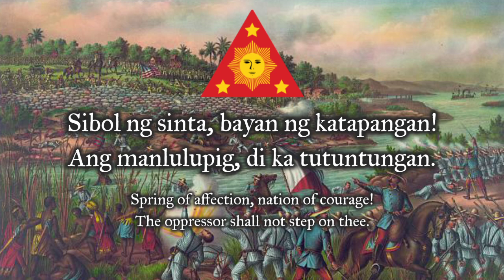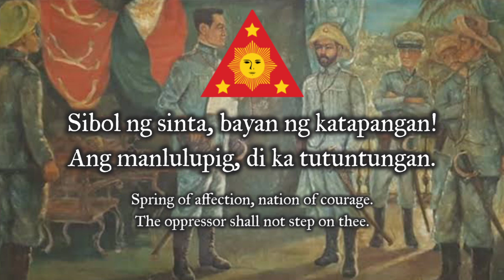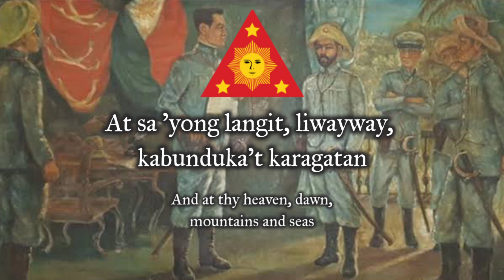"Marcha Nacional Filipina" - Early Recording of the Philippine National Anthem (circa 1910s)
SPECIAL THANKS TO @ImWalde for finding this recording, collaborating in the translation, and giving suggestions for the video.

"Sometime in the 1910s, Columbia Records recorded several Filipino singers as part of their new series of recordings in Asia and the Far East. Among these is a recording of the Philippine National Anthem under the title of "Marcha Filipina." It was sung by a certain C. Gachalian accompanied by a guitar."

-cited from "Early Lyrics of the Philippine National Anthem (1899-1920)" by Im Walde vesteel (2022)

Additional Notes

In mainstream historical knowledge, the first Tagalog translations of the national anthem was only written during the 1930s, with an official Pilipino version "O Sintang Lupa" only being officialized by 1948. However, this recording proves the existence of Tagalog lyrics to the Philippine national anthem as early as the 1910s. Although there are similarities to the more famous Palma's 1899 Spanish, it doesn't seem to be a direct translation.

 While the recording is dated to the 1910's, it is possible (although not yet conclusively proven) that these lyrics were already being sung during the Revolution and the Philippine-American War. While the most famous set of lyrics during that time was the Spanish lyrics by Jose Palma in 1899,  there are other unofficial lyrics circulating during that time.

Whatever it is, the certain thing is that this is currently the oldest surviving record of any version of the Philippine National Anthem. An older Tagalog* recording by Filipina soprano Maria Carpena was made earlier, although it is currently lost.

READ MORE about the early history of the Philippine National Anthem from 1899 to 1920 in this article by Im Walde

ERRATUM: Maria Capena’s 1908 recording is in Tagalog, not Spanish. Apologies for the mistake.

SOURCES

Audio: "Marcha Filipina", sung by C. Gachalian with guitar accompaniment. (c. 1910s). Columbia Records [M36] (18061)

Images:

“Flag of the Philippines (1898–1901)”.

"Seal of the First Philippine Republic".

"Battle of Paceo. (Manila) Feb'y 4' & 5' 1899". Illustrated by Kurz and Allison.

"This painting illustrates one of the meetings between Gen. Emilio Aguinaldo and Gen. Miguel Malvar". Uploaded by Migayle Ocuaman via Pinterest. retrieved